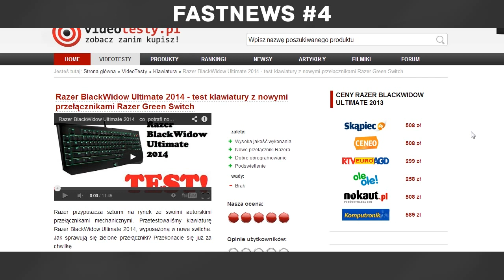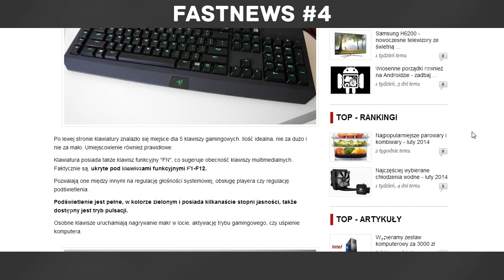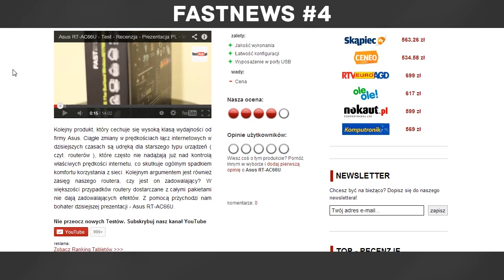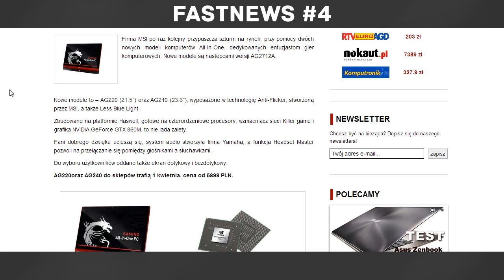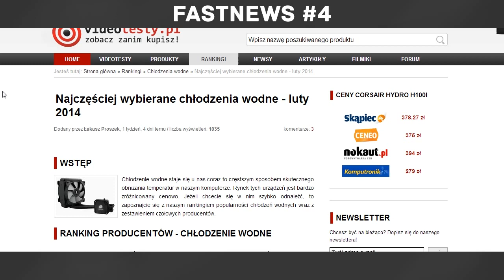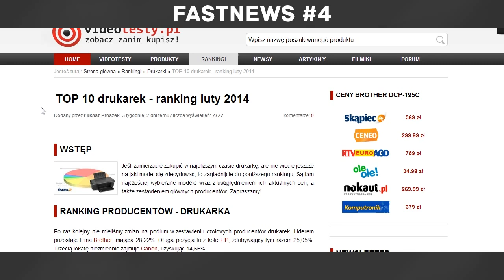FastNews #4 - Laptop dla gracza Acer, Komputery MSI All in one, Rankingi, Chłodzenia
Polecane artykuły:
► 0:36 - Razer BlackWidow Ultimate 2014 - test klawiatury
► 1:25 - Asus RT-AC66U Prezentacja
► 2:06 - Acer Aspire V3-772G - gamingowy notebook
► 2:18 - Nowe modele gamingowych komputerów All-in-One
► 4:36 - Najczęściej wybierane chłodzenia wodne - luty 2014
► 5:13 - TOP 10 drukarek - ranking marzec 2014

Zobacz przegląd najciekawszych materiałów, które pojawiły się na naszym portalu w zeszłym tygodniu. Polecamy poradniki zakupowe, rankingi, newsy oraz testy sprzętu dla graczy. Zapraszam

Redakcja Portalu
VideoTesty.pl